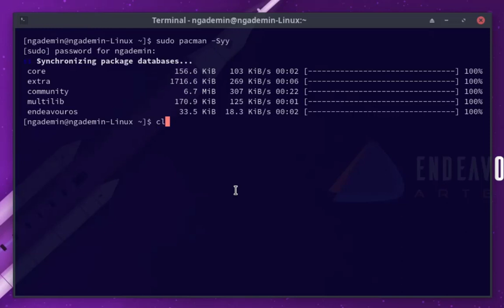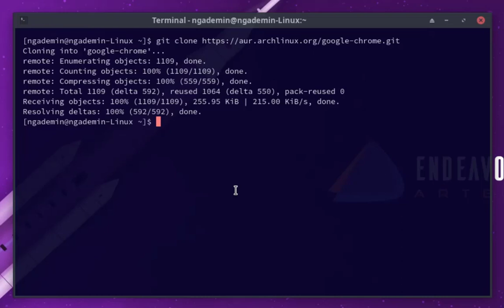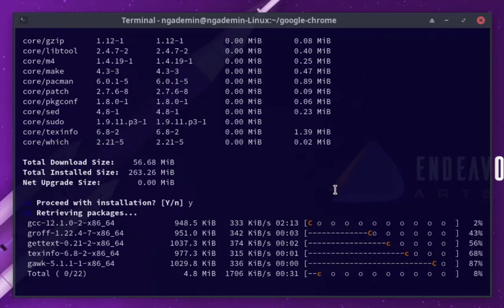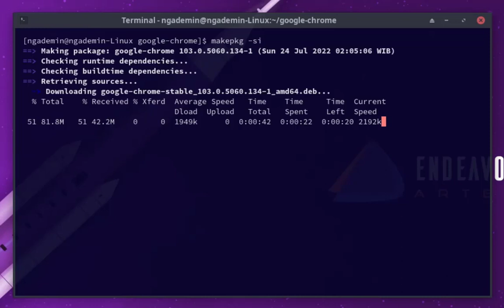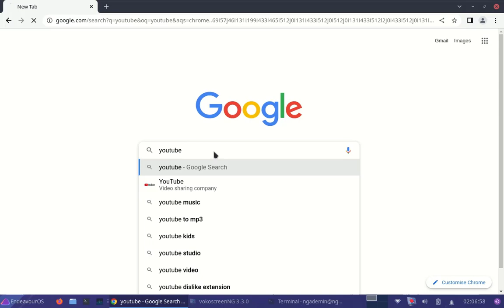How to Install Google Chrome on EndeavourOS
1. sudo pacman -Syy
2. sudo pacman -S git
4. cd google-chrome
5. sudo pacman -S base-devel
6. makepkg -si